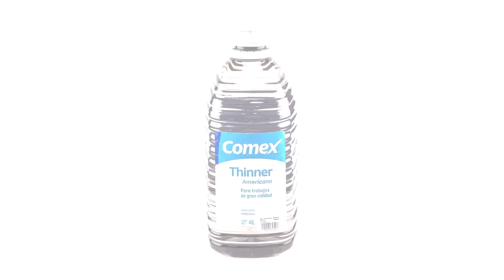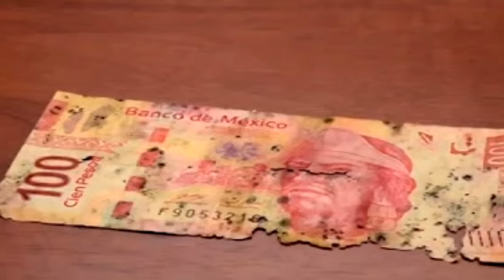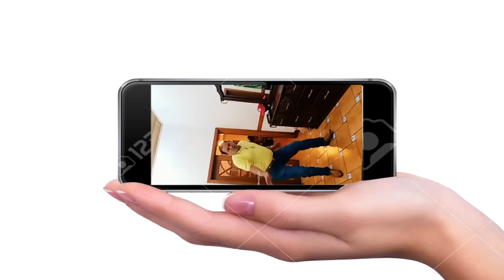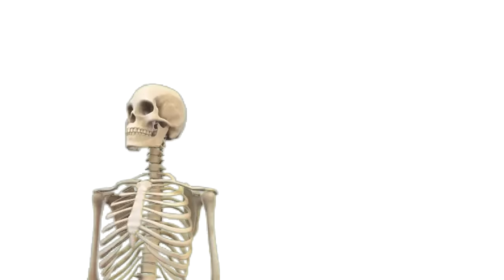COMPRÉ AL BICHO EN FREE FIRE (Cristiano Ronaldo)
Todos los videos de este canal son grabados en vivo a partir de mis transmisiones y editados por terceros. Aún así se agradece mucho el apoyo y el feedback en los comentarios :)

▬▬▬▬▬▬▬ 📺STREAMS 📺▬▬▬▬▬▬

▬▬▬▬▬▬▬ ✴CANALES ✴▬▬▬▬▬▬